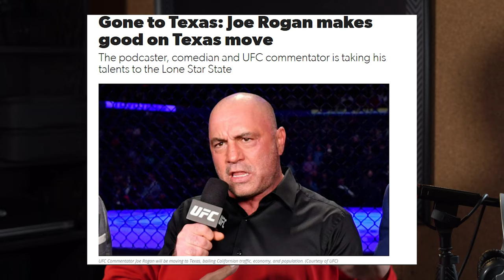Taxes in Texas vs California: State Income Tax vs Property Tax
Are you actually saving money on taxes by moving to Texas? Here is a Texas vs California Taxes Comparison and how I think about the difference in State Income Tax and Property Taxes?